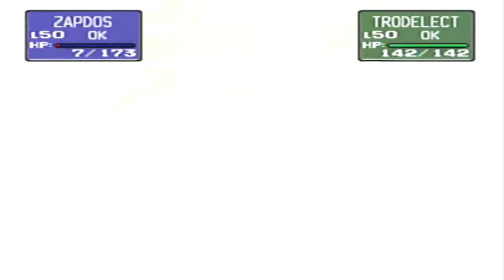Pokemon Stadium Gym Leader Castle Part 4